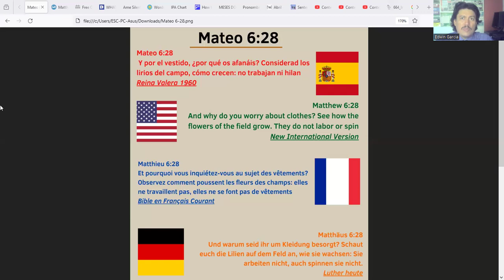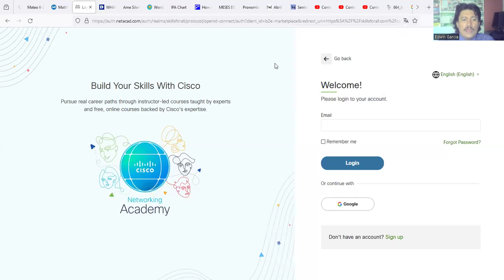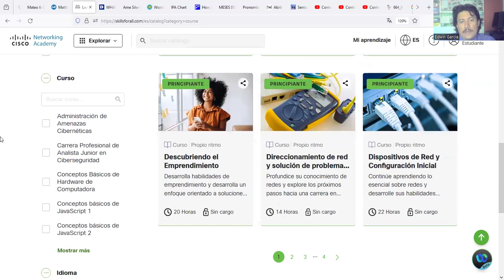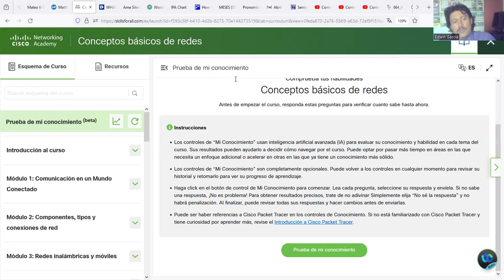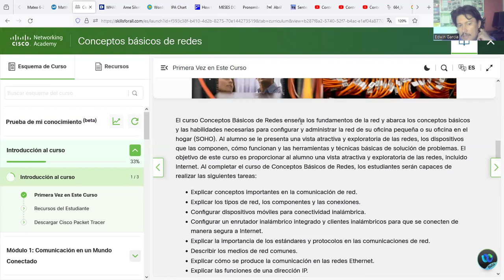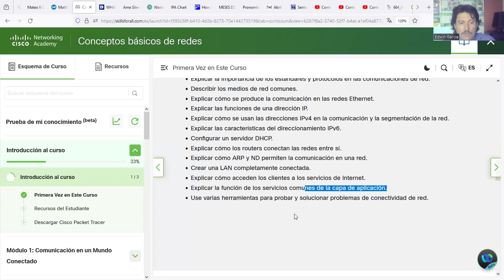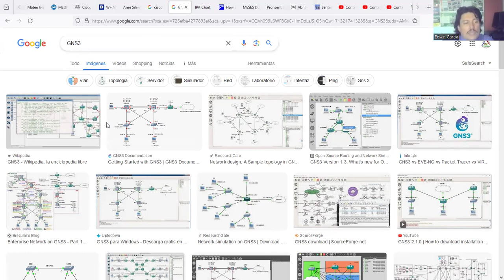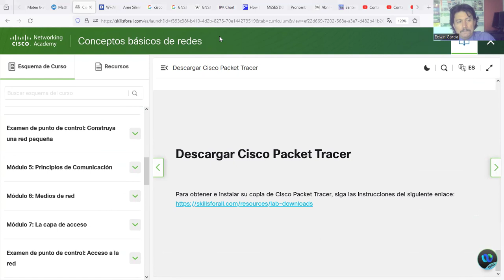Cisco Network Academy: Skillforall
Diplomado en Ciberseguridad -  clase del  15/04/24